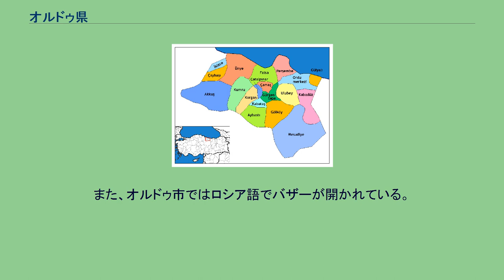オルドゥ県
オルドゥ県（オルドゥけん、トルコ語:Ordu il）はトルコ、黒海地方中部の県。
北を黒海に接し、東から時計回りにギレスン、スィバス、トカット、サムスンの各県と接している。
県都はオルドゥ。
オルドゥはトルコ語で軍を表す言葉である。
しかしながら、この県の名前は軍という言葉に関連しているわけではなく、ギリシャ時代の地名がそのまま残ったものである。
なお、オルドゥは近代英語で群集を表す単語になった。
オルドゥは黒海沿岸であり、陸と海岸に挟まれている。
歴史的に、農耕と漁業が盛んであり、近年では観光業が盛んでありロシア、ジョージアなどから多く旅行客が訪れる。
美しい海岸、河川、山肌などはオルドゥの観光の焦点である。
トルコ内の旅行客にはこの地でのハイキングが人気である。
農産物ではヘーゼルナッツが有名であり、トルコが世界の70%の生産を誇るが、うち50%以上はオルドゥで栽培されている。
しかし、養蜂のための費用が騰がりでヘーゼルナッツを生産しても儲けにくくなっている。
高度の高い地域は森林に覆われている。
グルジア出身の少数民族の故郷でもある。
近年はこの地域から人が出て行く傾向が強い。
オルドゥには19の自治体がある。
オルドゥは清潔で美しく幅の広い海岸がある。
また、オルドゥ市ではロシア語でバザーが開かれている。
丘の上にBoztepeと呼ばれる小さな町があり、標高3107mの高度にはKaragölと呼ばれるクレーター湖がある。